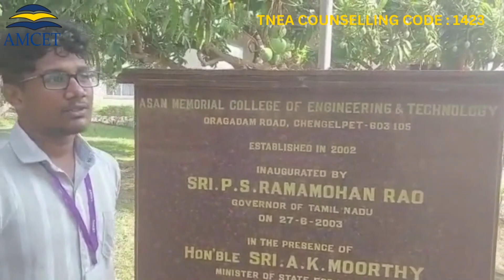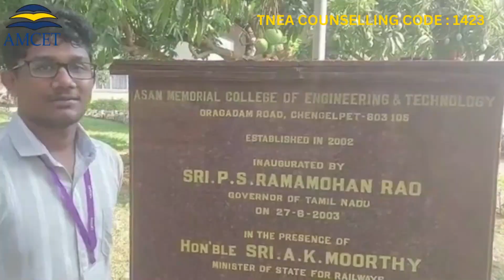AMCET First Year Student Talks